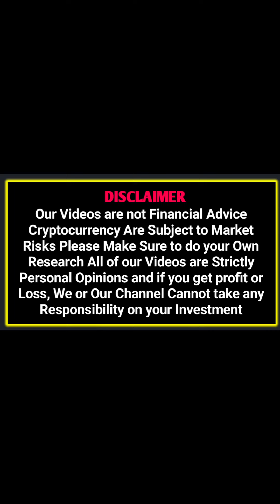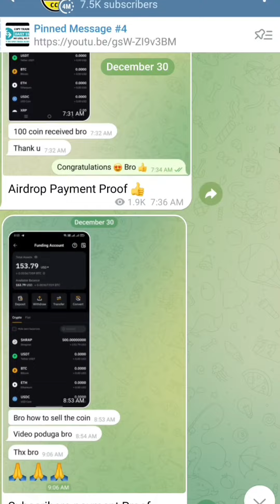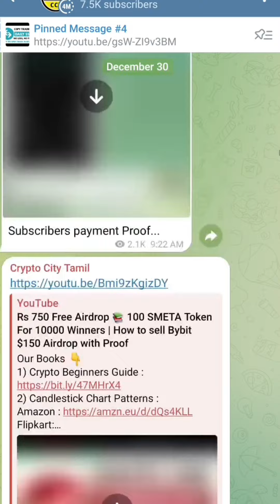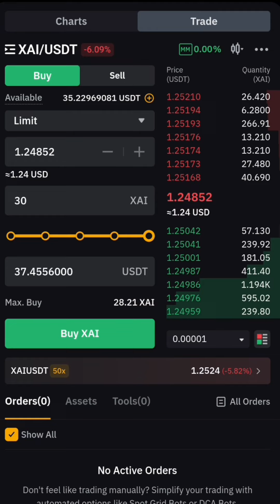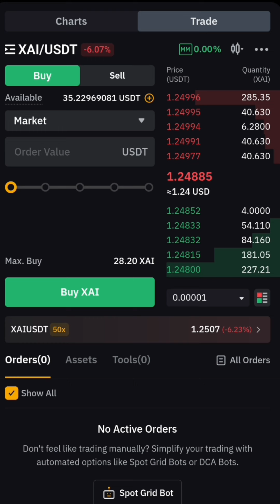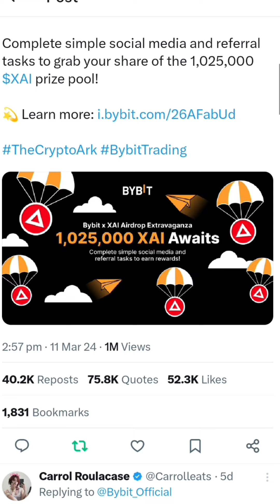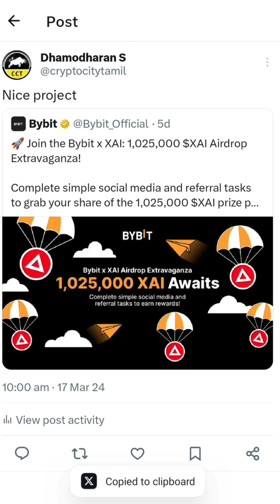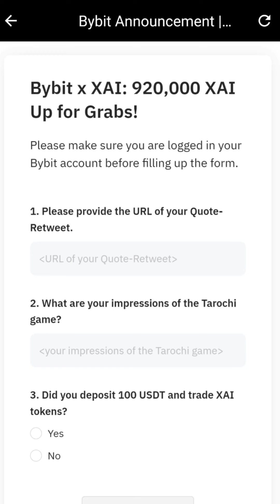Rs 3200 Worth Free Airdrop For 30667 Winners 🏆🎉🏆 | Official XAI Coin Airdrop Ending Soon 👍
Official BYBIT XAI Airdrop for 30000 Winners